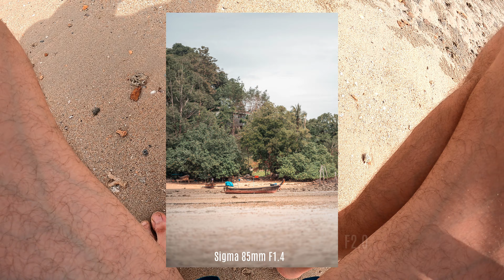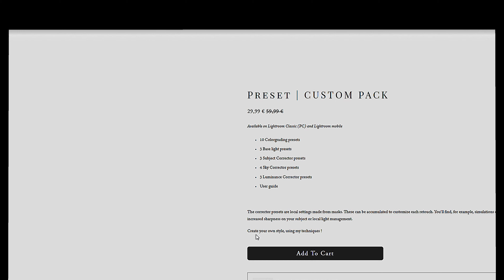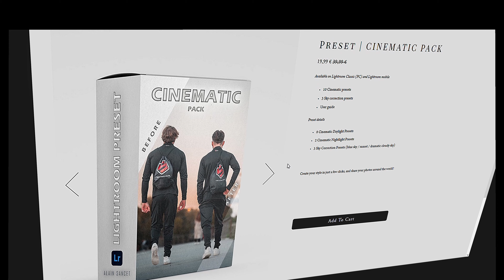POV Photo sur une île de Thaïlande [Sony A7III]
POV photography sur une île paradisiaque mais... Quelques surprises dans ce format POV Vlog !

▬▬▬▬▬  PRESET  ▬▬▬▬▬

▬▬▬▬▬  MATERIEL  ▬▬▬▬▬

Mon matériel :
Appareil photo - SONY A7III
Objectif favoris - SIGMA 85mm F1.4 DG DN
Objectif Vlog - SAMYANG 24mm F2.8 auto
Objectif meilleur rapport qualité/prix - SONY 50mm F1.8 AF
Objectif portrait manuel - SAMYANG 85mm F1.4 MF
Objectif zoom - SONY 28-70mm F3.5-5.6 AF
Micro vlog & voix off
Carte SD

Mes recommandations pour photo/vidéo youtube avec un très bon rapport qualité/prix :
Appareil - SONY ZV-E10
Objectif - SONY 50mm F1.8 AF
Carte SD

Mes recommandations pour des photos portrait ultime :
Objectif - SIGMA 85mm F1.4 DG DN
Carte SD